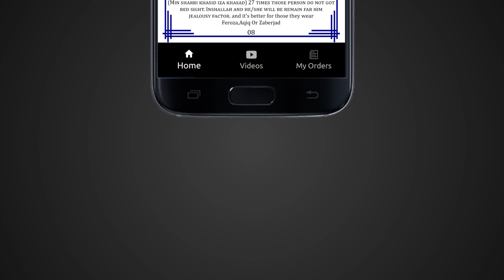Safoof Free hasil Krn Mehrban Stones Mehrban Ali Dua Aulad Wazifa Aulad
Safoof Free Hasil krn Ksi Bhi Stone K Sath Mehrban Stone Aulad Dua Wazifa